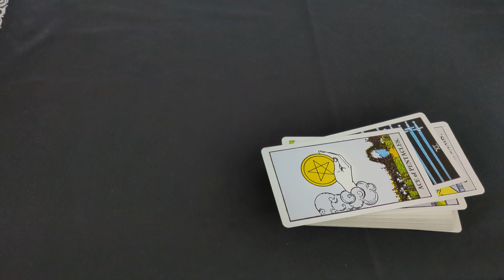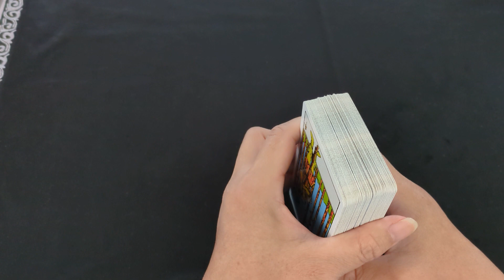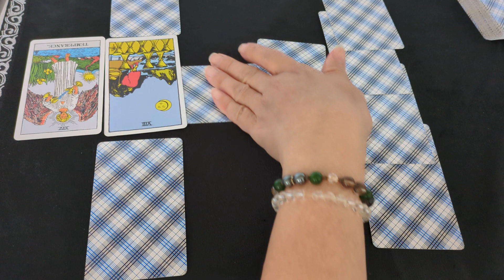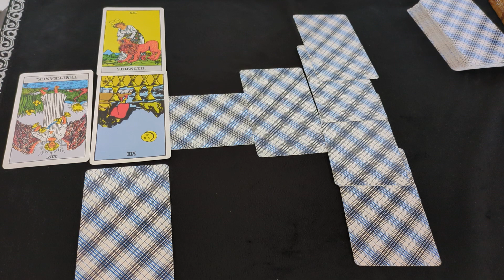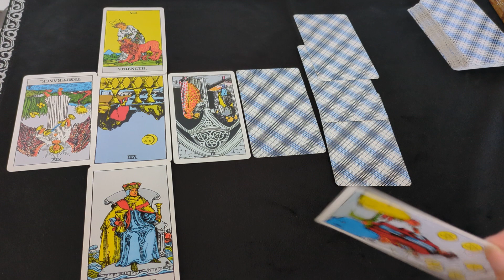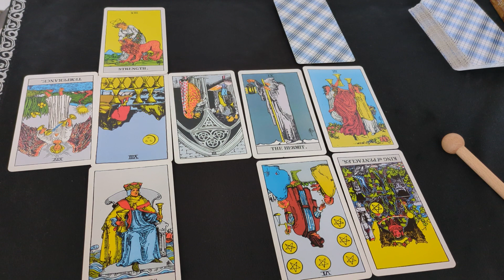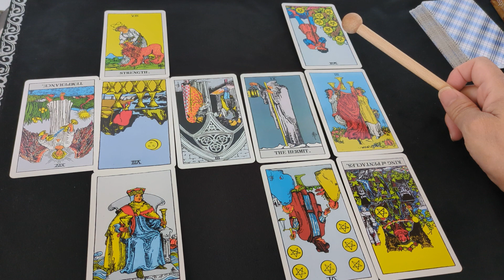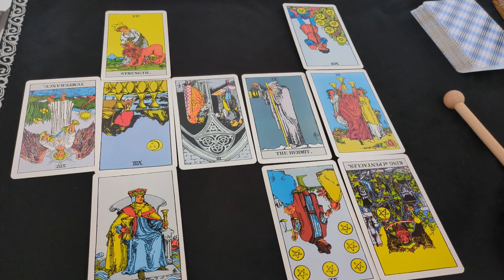何故本名を変えないといけなかったのか？②